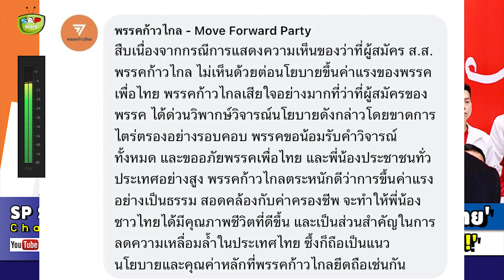'สุชาติ' เตือน 'เพื่อไทย' หาเสียง ค่าแรง 600 คิดถึง ศก.ของชาติ-ภาคธุรกิจ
ขอบคุณที่มา : matichon , mgronline , dailynews , มงคลกิตติ์ สุขสินธารานนท์